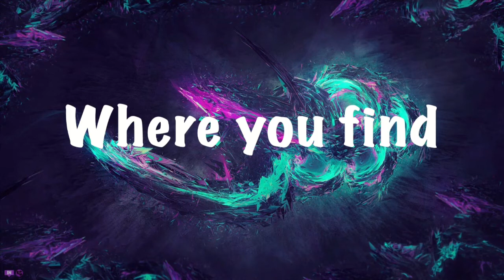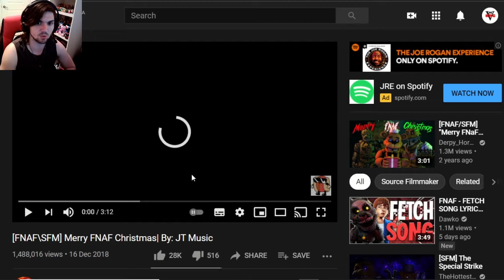FNaF Christmas Rap | Dom Reacts HAPPY HOLIDAYS!!!!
Happy Holidays NickiRickies today we are reacting to a FNaF Christmas Rap by JT Music! I hope you enjoy!